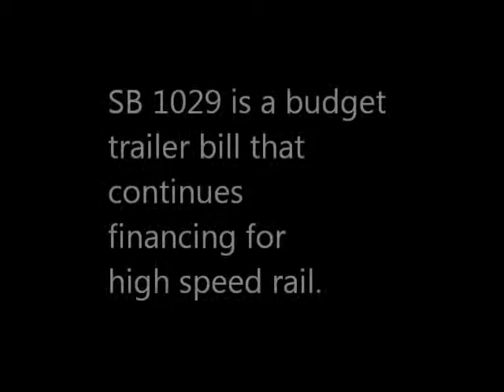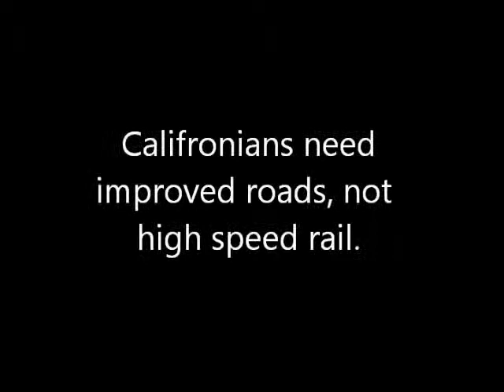Senator Mark Wyland Opposes High Speed Rail Funding